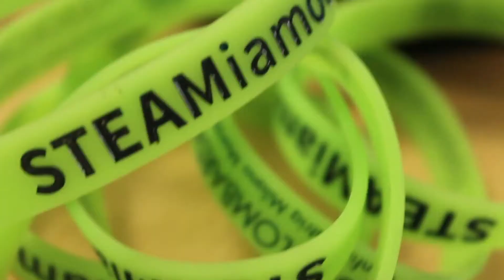STEAMiamoci - Amelia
La prima donna a sorvolare l’Atlantico in solitaria. La storia di Amelia Earhart raccontata attraverso gli occhi di una donna.
La rassegna cinematografica al femminile "Dove osano le donne"